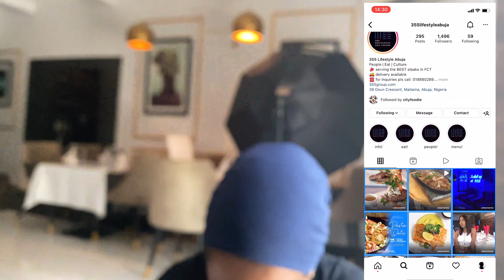VLOG | Food Photography Vlog @ 355 Restaurant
Hello Everyone
Welcome to my little part of the Internet where I plan to share my life as a creative, graphic design and photography tips.

A little bit about myself, my name is Maryam Abubakar, I am a visual artist. I am a photographer and graphic designer that specialize in brand identity. I have been in the creative field for over 5 years and during this time I have tried a lot of fields and plan to try more on my Visual Artist journey.

I am currently managing to businesses:
1 Creatif Arte - Food & Product Photography
1 Aidiatank - Brand Identity Business

Filmed on
iPhone 11

Edited on
Premiere Pro